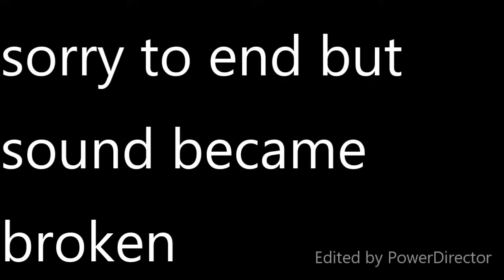#2 gold ninja gaming way vr chat with rexduck